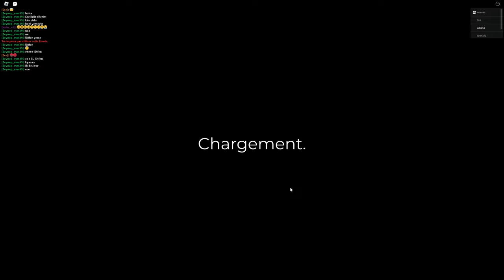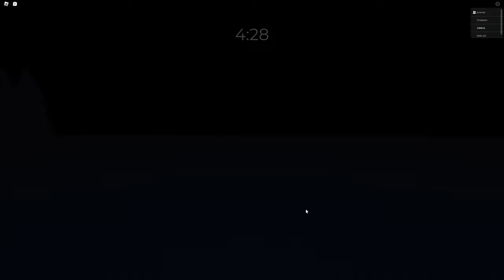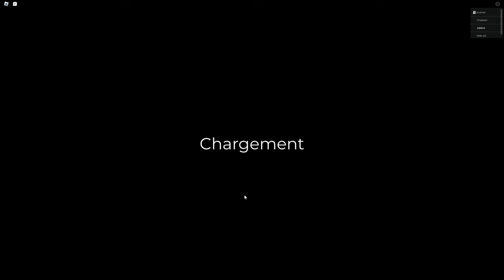VAIS-JE SURVIVRE à cette araignée géante SUR ROBLOX